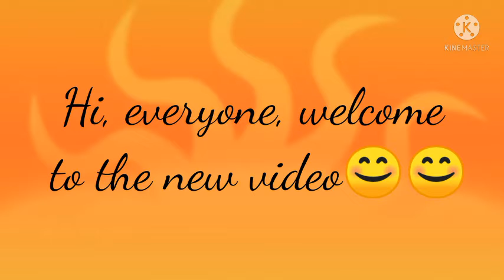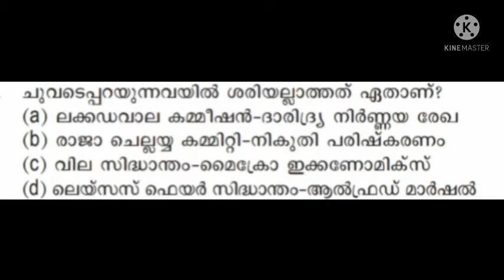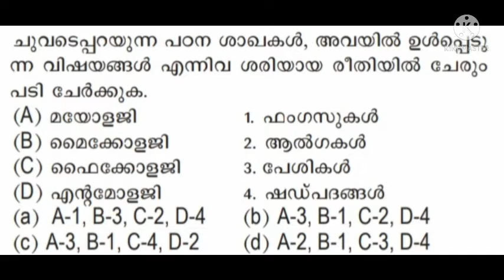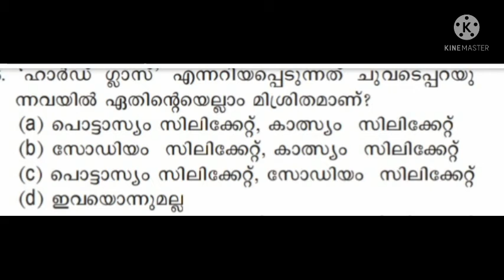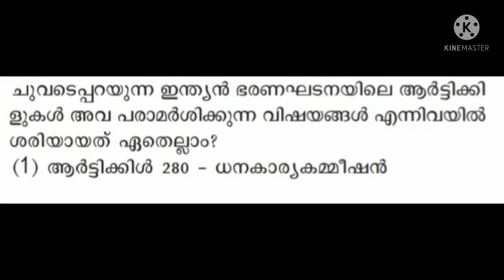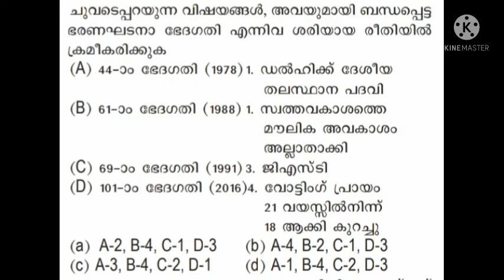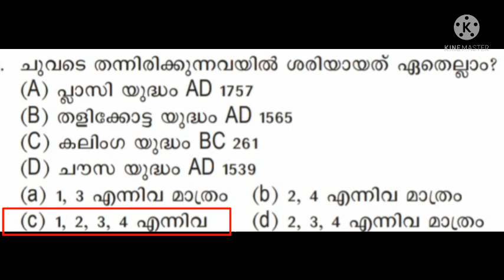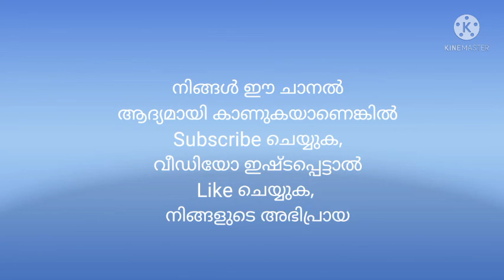NEW PATTERN QUESTIONS-SCERT BASED#RANKMAKINGQUESTIONS#Ldc#lgs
KERALA PSC 💥MAY 2022 EXAM CALENDAR#PSC LATEST UPDATES#PSCEXAMCALENDAR#MAY2022#KERALAPSC#10THPRILIMS🔥💥Exam calender April 2022#keralapsc#conformation admissionticket deletion onlineexampsc commontest📢Please note💥KERALA PSC LATEST UPDATES💥പ്രധാന അറിയിപ്പുകൾ,exams, interviews,hall ticket,notificationClerk typist /Typist clerk /Stenographer Etc.Finalanswerkey#141/2021 questioncodeADay-4#ldc#vfa#lgs#studyplan#timetable#scert based#plus2#degree#prilims#mains#pscexam#kerala#syllabus

Russian revolution
American revolution
Chinese revolution
Latin-American revolution
French revolution
scert social science
kerala psc
preliminary exam
what is kerala psc exam,
what is njd in kerala psc,
what is divisional accountant kerala psc,
why kerala psc site not working#scertmalayalamclass